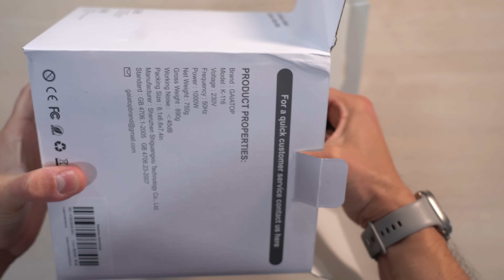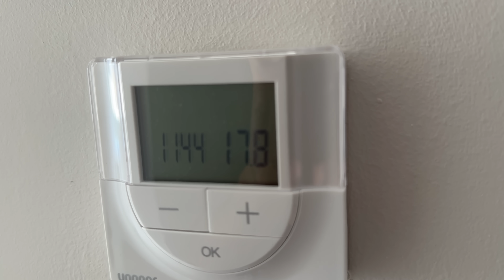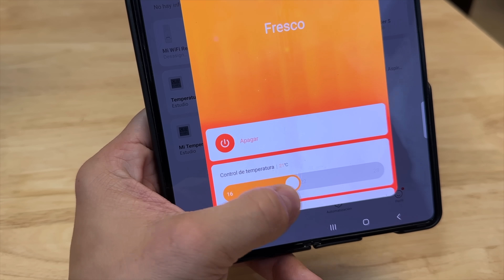Los GADGETS de ALIEXPRESS que están ARRASANDO!!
💨Caliéntate con AliExpress del 14 al 31 de diciembre!

🔥🔥Calefactor de Gaiatop
TTM8  (25-8€, solo cuesta 22 euros con el cupón de la tienda "USD5ES"）
El cupón solo se pueden utilizar en España, está limitado a 50 unidades y solo válido durante 24 horas!! Por favor, consulte el precio actual debido a las fluctuaciones del tipo de cambio.

🙌Enlaces de los productos mencionados en el video:
➭Electric Blanket
➭Electric Heater
➭Calentador de cuello
➭FUSIYU Mini Heater Electric
➭Smart Convector Heater (Los Smart Heaters están actualmente agotados debido a su abrumadora popularidad, aquí hay un enlace similar)
➭ATWFS – electric heater

👇 Cupones Especiales para AliExpress
WARM2 (Descuento de 2 euros por una compra mínima de 12€)
TTM5 (Descuento de 5 euros por una compra mínima de 50€)
TTM10 (Descuento de 10 euros por una compra mínima de 100€)
WARM30 (Descuento de 30 euros por una compra mínima de 300€)

Todos los cupones solo se pueden utilizar en España.Son limitados en cantidad y solo válidos desde el 14 dic hasta el 31 dic para los artículos de la campaña de calefacción.

🔗Enlace de LP